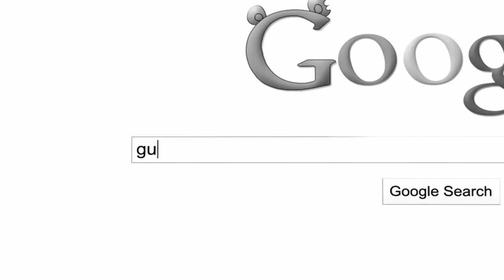Gummibär BLACK & WHITE Mr. Mister Gummibär Gummybear Song Effects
Classy